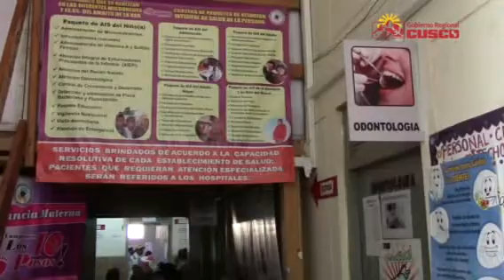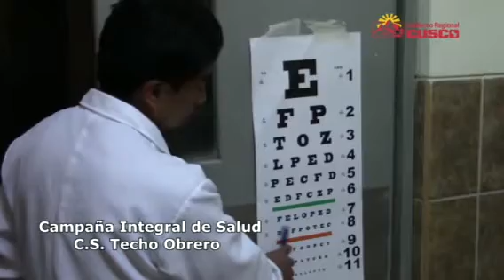TECHO OBRERO 2017